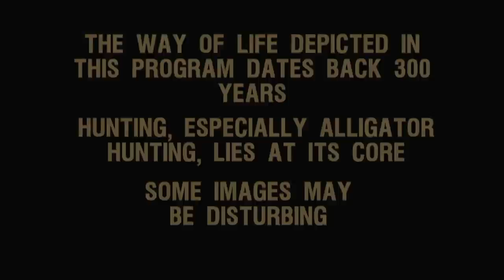Swamp People: WILLIE IS OUT FOR REVENGE (Season 7) | History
Love Swamp People? Stay up to date on all of your favorite History Channel shows

After narrowly missing a massive gator the day before, Willie uses a lifetime of experience to hunt down this crafty predator, in this clip from Season 7, "The Party's Over".